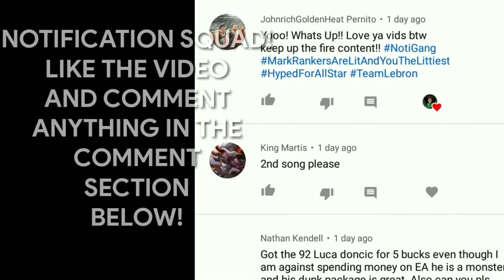CLAIMING MY FREE 92 OVR PLAYER IN NBA LIVE MOBILE ALL STAR MINI CAMPAIGN!!